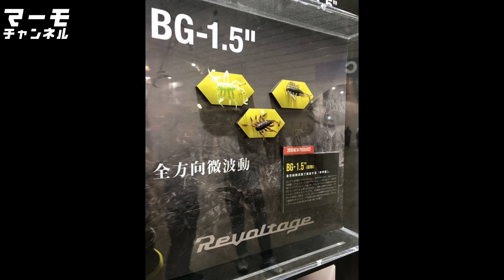JACKALL 新ブランド始動！！！！[リボルテージ］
ジャッカルの新ブランド始動！！
リボルテージについて詳しく解説させてもらっています。
ルアーの水中映像などもあります。